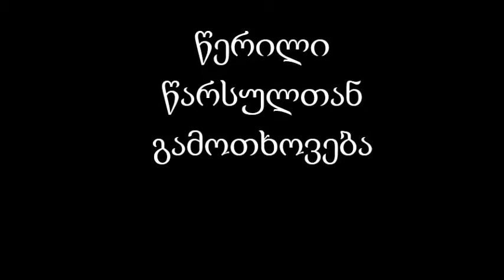My Movie LETTER Farewell to the Past